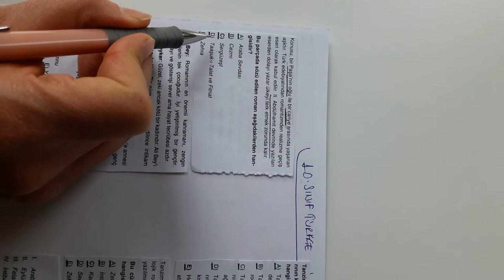10.SINIF ÇARŞAMBA TARAMASI TÜRKÇE